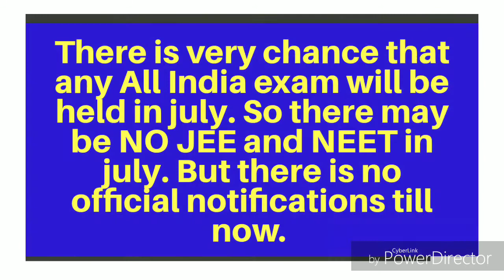No any exam in july? No NEET, JEE MAINS, UPSC, SSC exams in july 2020,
Exams to be held in july?